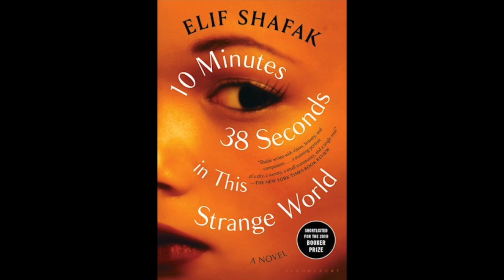Biblio Files: Episode 44 - Great Contemporary Adult Fiction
What's a contemporary book of adult fiction that you loved?

Each week, a few AADL staff members have a brief chat where they answer one question – from "What's your favorite classic?" to "What book didn't live up to the hype?" – in a few minutes.